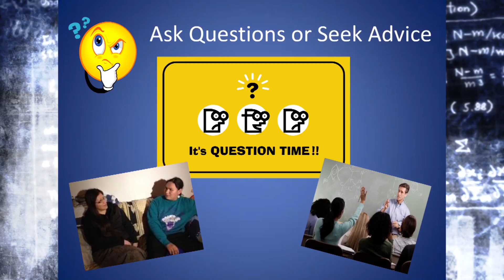Home Placement Program 2015